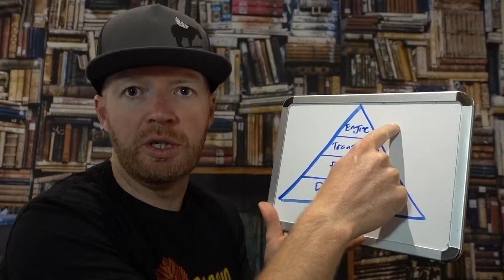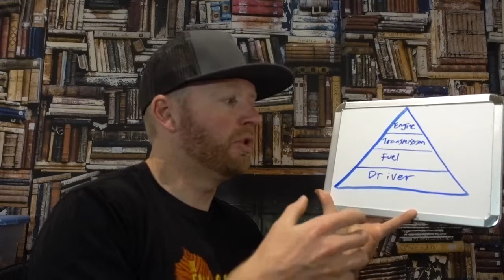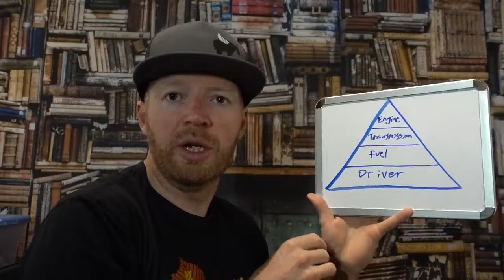"You Can't Outperform Your Self Image." ~Mark Twight